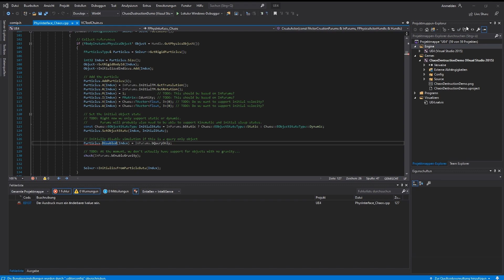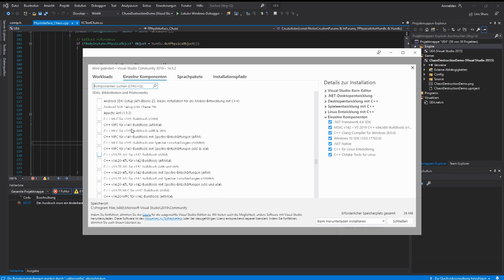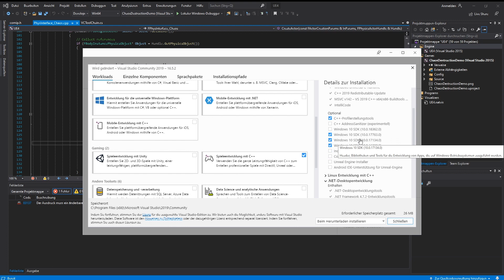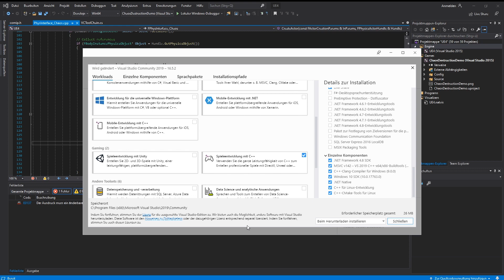VS19 - XamlIntelliSenseFileGenerator - FIX ► Unreal Engine Tutorial (German)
So könnt ihr in Visual Studio 2019 den Fehler und die Warnung "XamlIntelliSenseFileGenerator kann nicht gefunden werden" lösen und die Unreal Engine 4.23 und 4.24 builden.

Ich nutze die Github Source Version 4.23.x, es spielt bei den Tutorials aber keine Rolle ob ihr bspw. die 4.14 oder höher (4.25+) verwendet.

► Aktiviere unter "Workloads" das ".NET Desktop Development Kit"

► Das Tutorial ist für folgende Fehler:
- Das benutzerdefinierte Tool "XamlIntelliFileGenerator" kann nicht gefunden werden.

Viel Spaß!